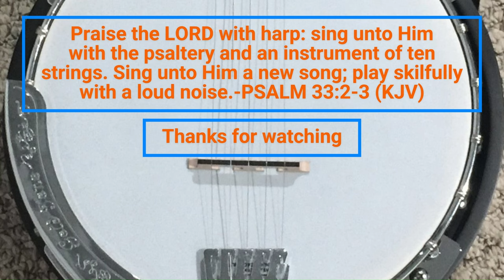"Banjo Signal" on Banjo!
Here is the version of "Banjo Signal" that I learned. Enjoy!